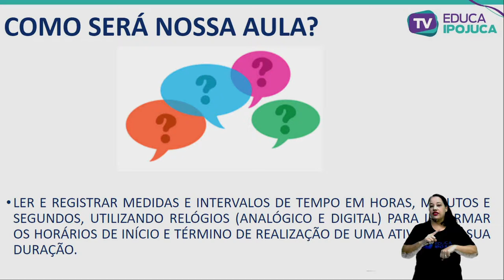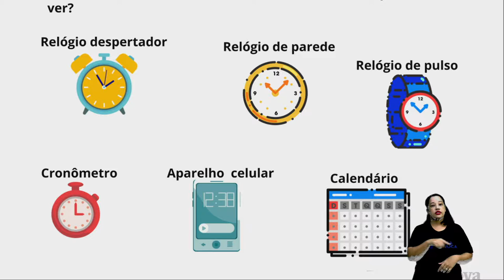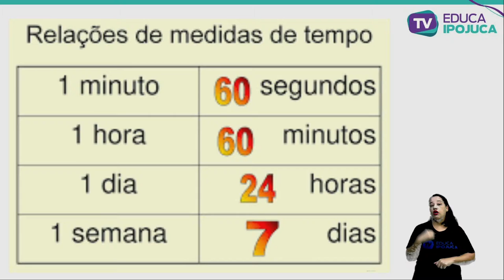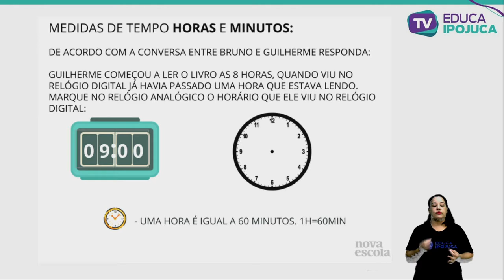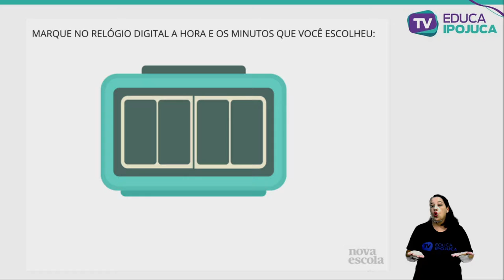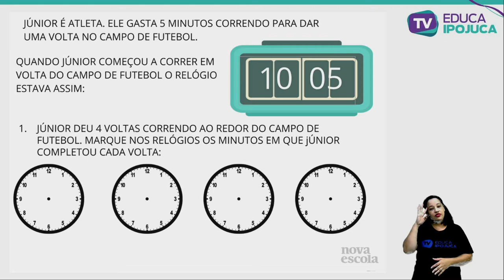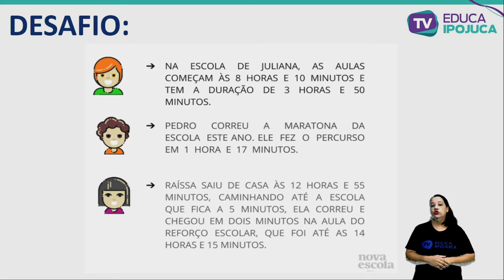MATEMÁTICA - EJA II - LER E REGISTRAR MEDIDAS E INTERVALOS DE TEMPO - AULA Nº019